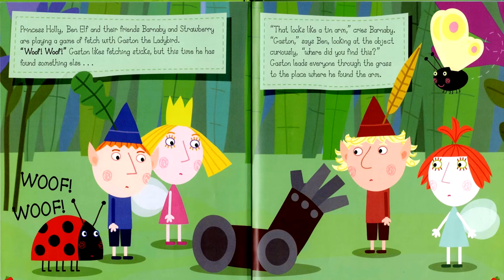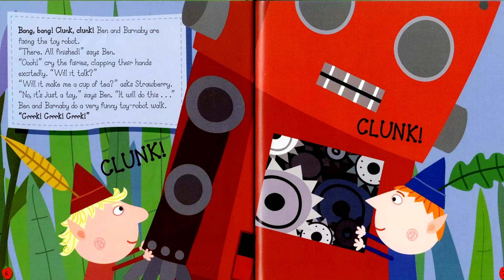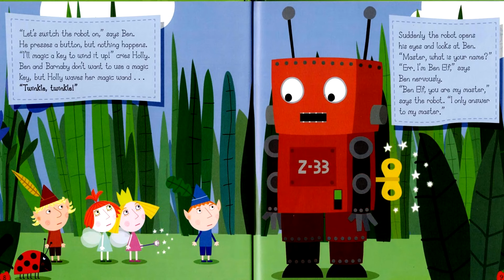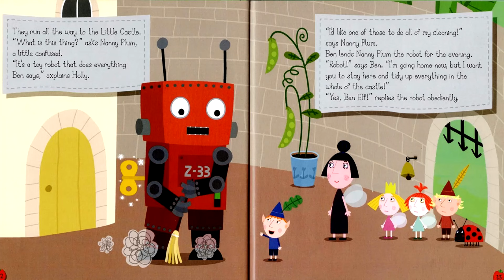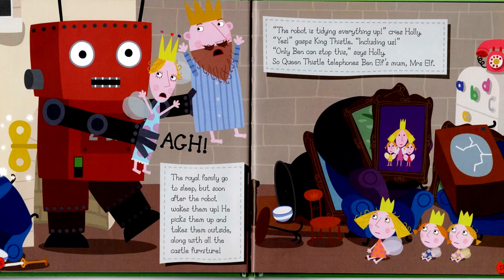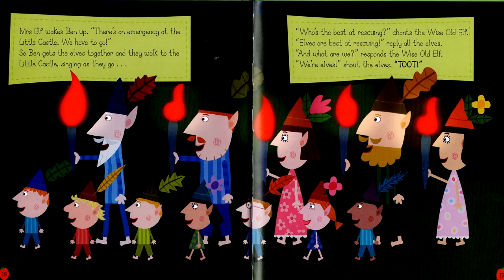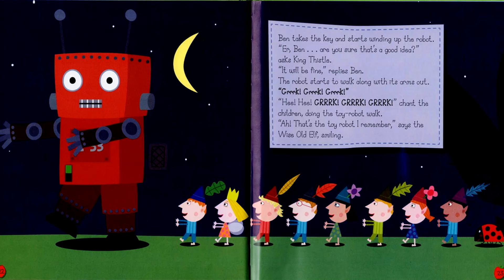Ben and Holly's Little Kingdom - The Toy Robot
In this exciting new adventure, Fairy Princess Holly, Ben Elf and their friends find an old broken robot in the forest. Holly wants to mend it with her magic wand, but Ben wants to fix it using his elf skills. The key to wind up the robot is missing, so Holly uses a spell to make a magic key, which has some very strange results! Boys and girls will love reading this exciting adventure storybook based on the magical show, Ben and Holly's Little Kingdom

End Credit Music by: Rob Duff